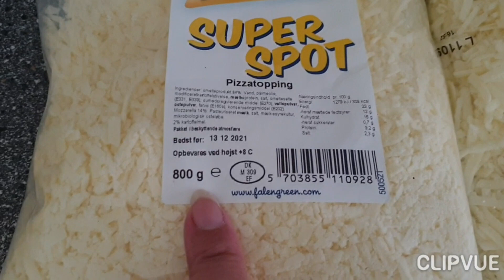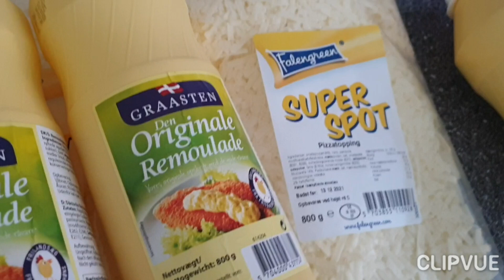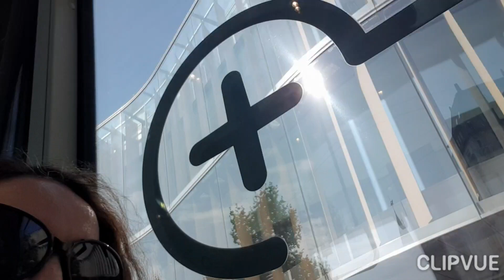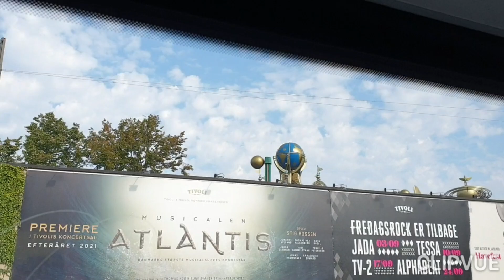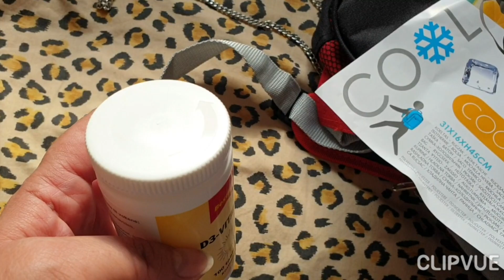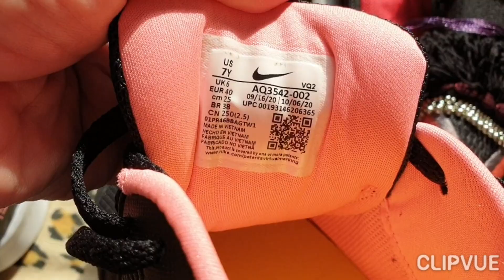فيديو مخربق و مسركل ديال بصح.